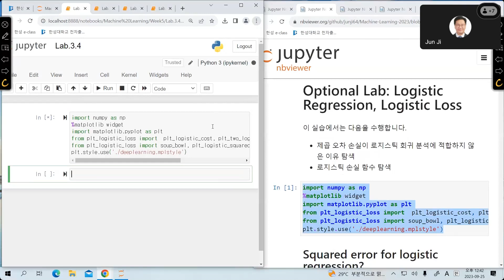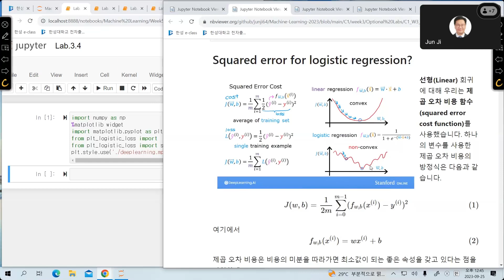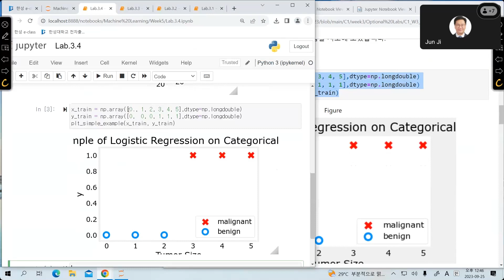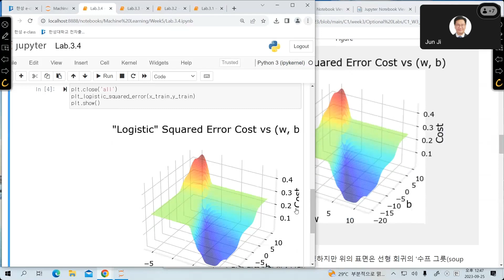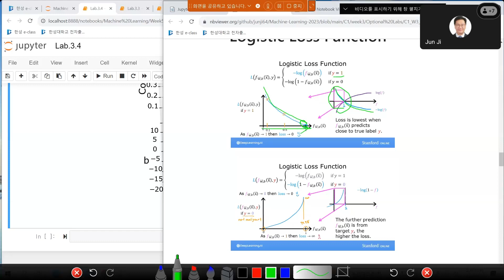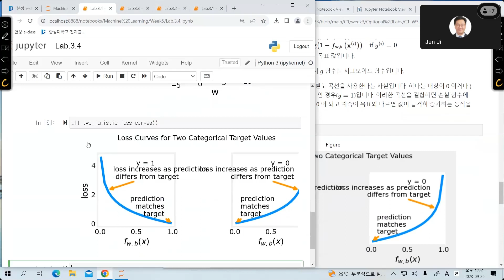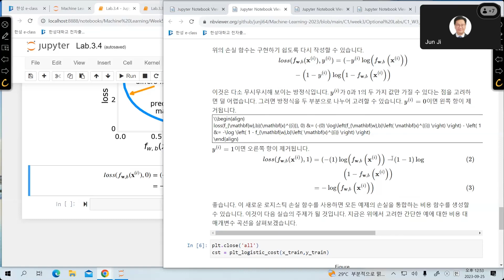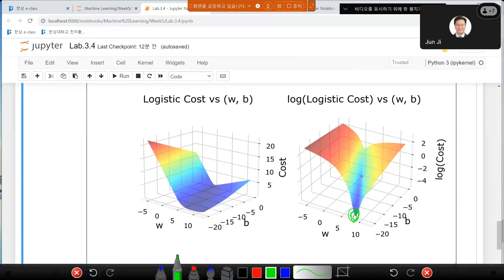Lab 3 4 Logistic regression, Logistic LossURL링크